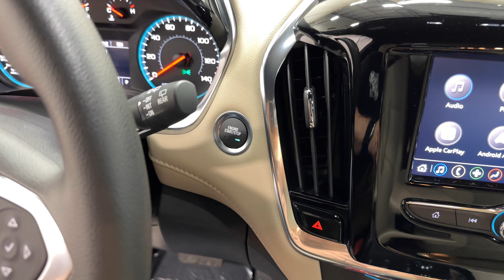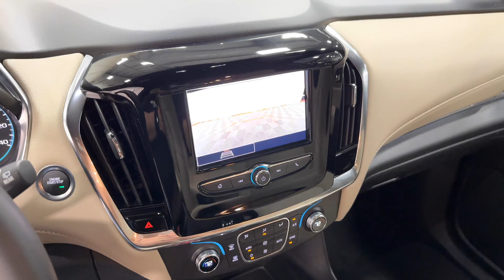2024 K2 Chevrolet Traverse "CT Coach" Hearse (RJ138825)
Parks Superior Sales proudly carries the K2 Coach Chevy Traverse "CT Coach"! Built on the Chevrolet Traverse Chassis, the "CT Coach"
 captures Modern Design and Unlimited Versatility. The K2 Traverse is a full size hearse that comes with a Vinyl Top accompanied by a Crown Band, 4-Way Clear Strobes and factory Warranties!. Available in 2WD or AWD.